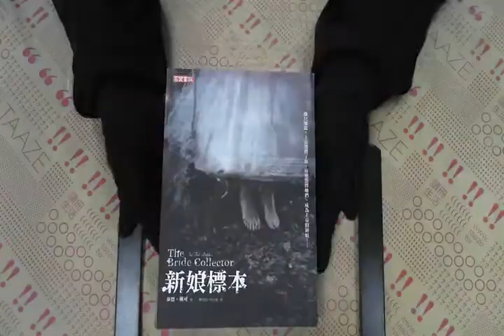TAAZE｜新娘標本 二手書書況 9861855637